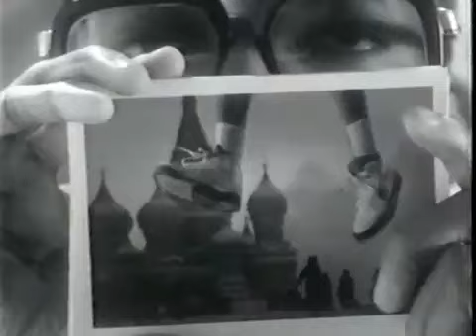1991 Nike Michael Jordan, Spike Lee Around The World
1991 Nike Michael Jordan, Spike Lee Around The World